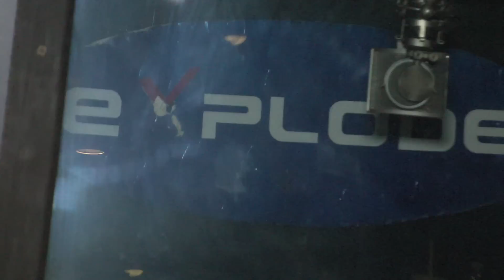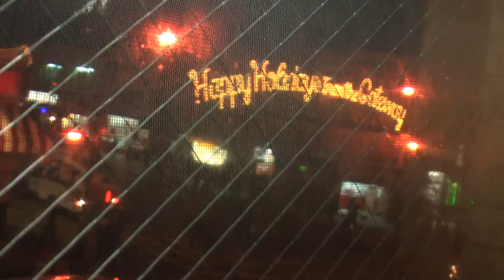HEATWAVE @ XSPODE STUDIOs - FIRE NATION - MIXTAPE - MASTERING SESSION